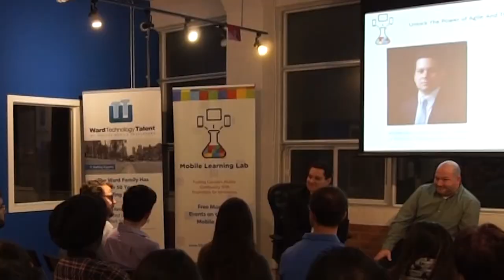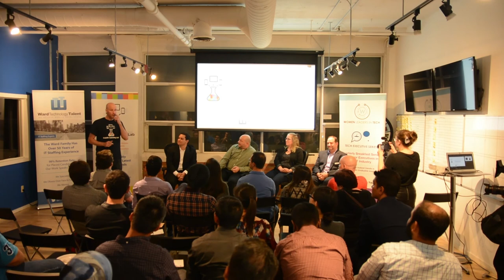UNLOCK THE POWER OF AGILE AND TRANSFORM YOUR ORGANIZATION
Many organizations and teams have chosen to adopt and scale their business using agile frameworks and methodologies. Unfortunately, not all are successful. There are many things to be aware of when transforming an organization of any size into an agile environment.

This session will explore Agile from both a high-level and technical perspective. Discussing the various methodologies, from pure agile, to traditional methods, as well as the scrum and project management side of things.

Panel line up includes:
David Vicentin - Director of Business Development, BERTEIG
Krista Parker – PMP, CSPO, CSM, MCP
Michael Lacorte - Digital Transformation Leader
Hugo Bernier - Independent Consultant / Virtual Technology Specialist, Microsoft Canada